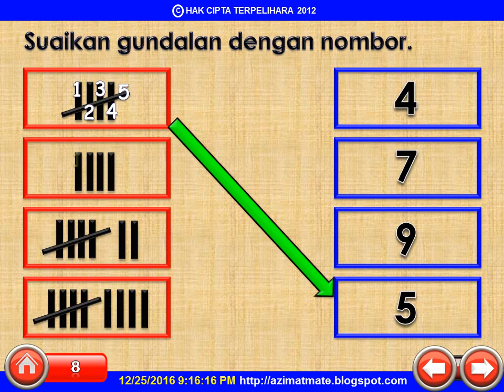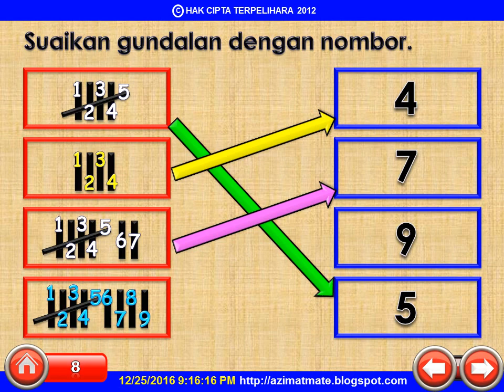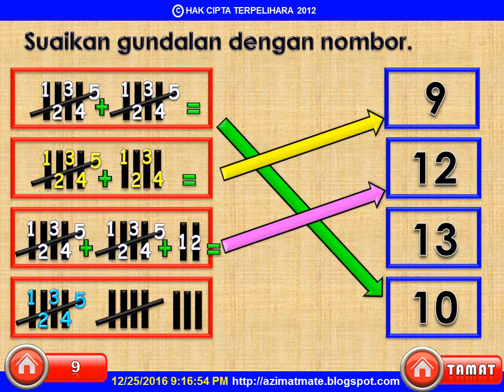TAHUN 1 : GUNDALAN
BERKONGSI ILMU PENGETAHUAN LEBIH BAIK DARIPADA BERKONGSI HARTA KEKAYAAN.